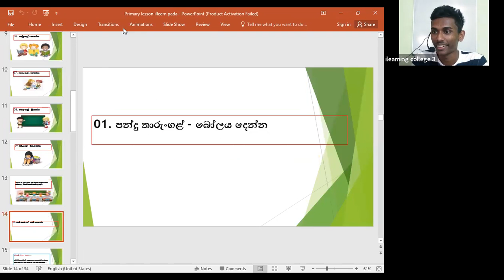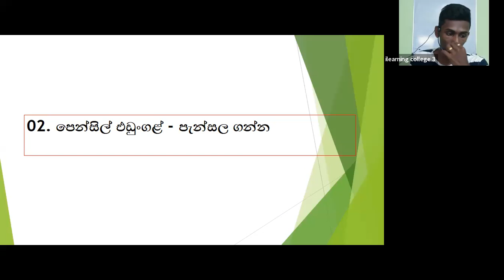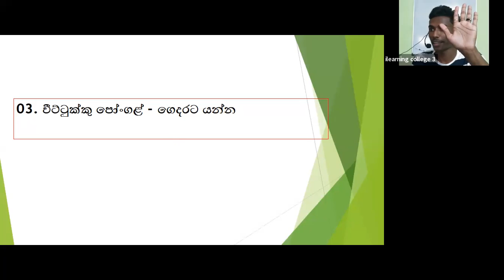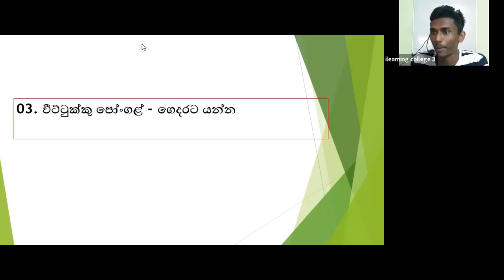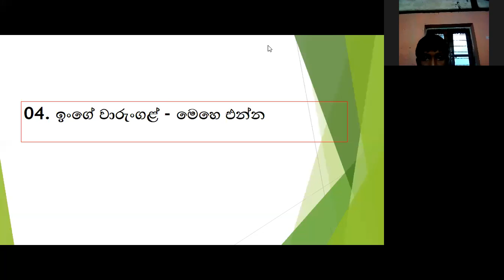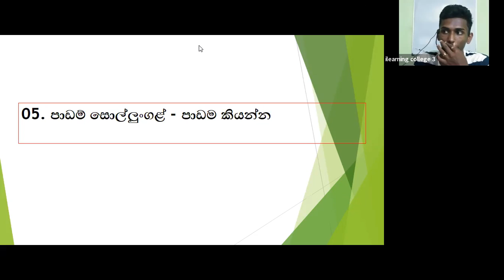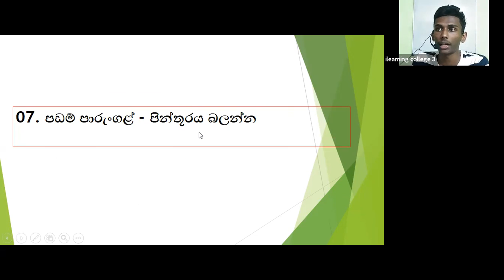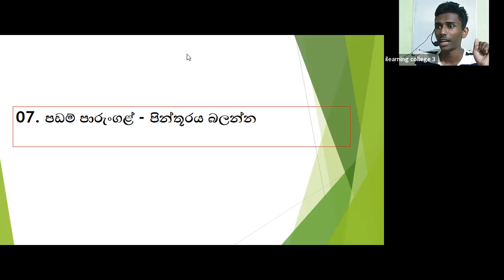3 ශ්‍රේණිය දෙමළ පන්තිය Feb 23, 2022